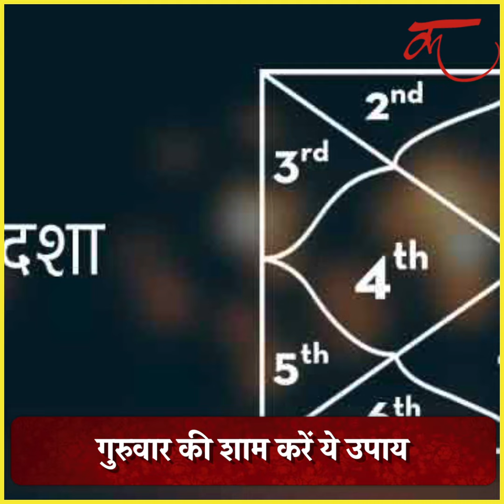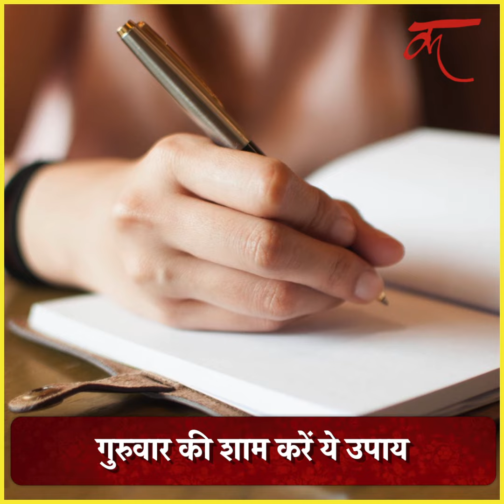गुरुवार की रात केसर का कर लें ये उपाय, मनोवांछित फल की होगी प्राप्ति